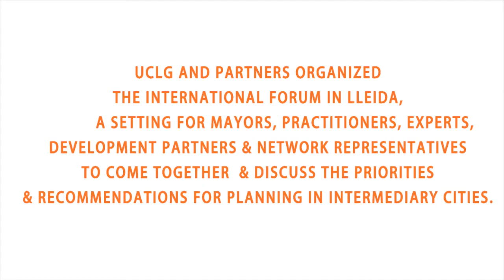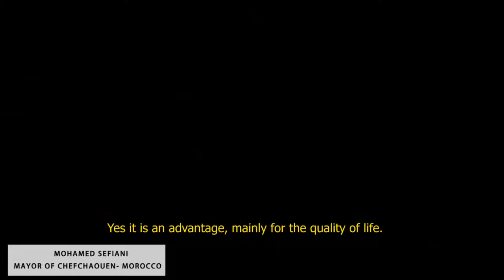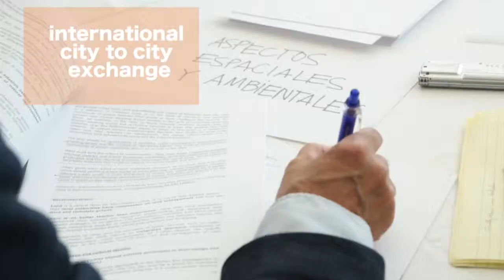Intermediary cities on the go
UCLG and partners organized in june the International Forum in Lleida, a setting for Mayors, practitioners, experts, development partners and network representatives to come together and discuss the priorities for intermediary cities. The conclusions of this forum and political recommendations have been presented in the UCLG World Congress in Rabat in October, 2013 that gathered more than 3000 participants.